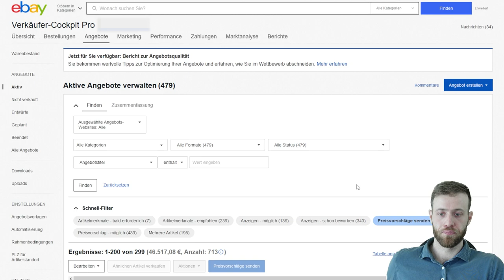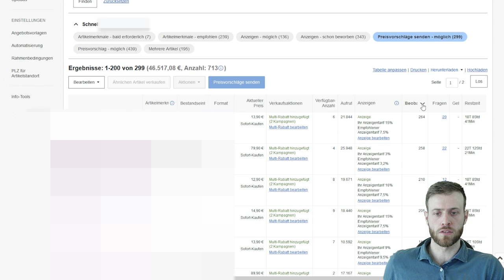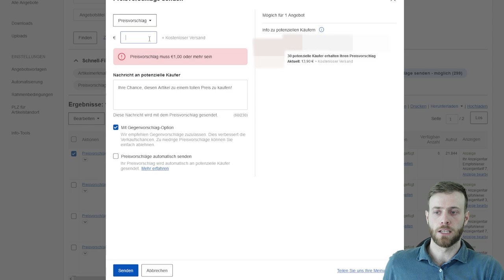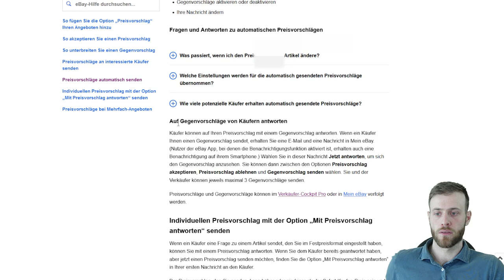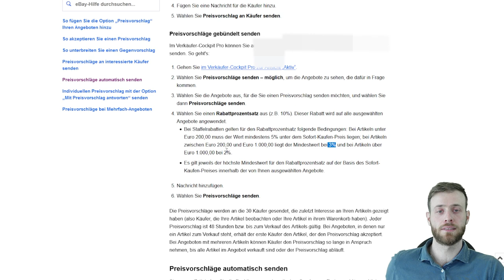eBay mehr verkaufen - MIt Preisvorschläge senden bis zu 30% mehr Umsatz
🔍 eBay Option Preisvorschlag

Um bei eBay mehr Umsatz zu erziehen, gibt es zahlreiche Marketing Tools und Tricks.

Die Option Preisvorschläge senden ist eins der wirksamsten Tools die eBay den Verkäufern zur Verfügung stellt.

In diesem Video zeige ich wie man Preisvorschläge an potenzielle Käufer senden kann und was man dabei beachten sollte.